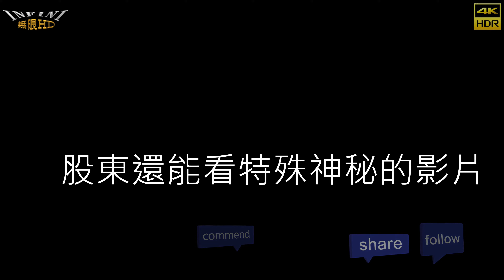【無限HD】Sexy Goddess 38 安雅 毓庭 芽芽 龍龍 恩恩(DONE)(4K HDR)@屏東潮州雲凌堂【大港新聞】